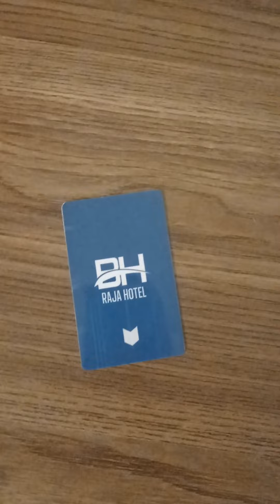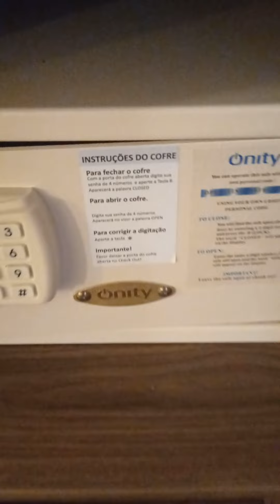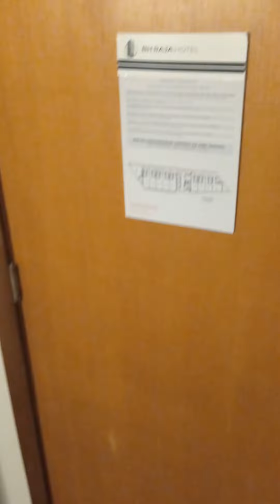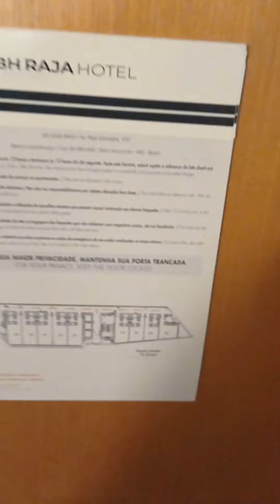minha primeira vez no hotel o que fazer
O que devo fazer na primeira vez que me hospedar?